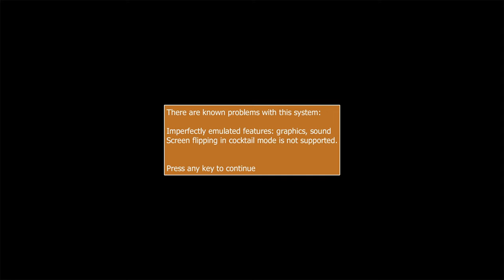Buggy Challenge Arcade - Attract Mode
Have you tried Audible on Amazon? It's a all-you-can-listen membership that offers access to thousands of titles, including a vast array of audiobooks, podcasts and originals that span genres, lengths, and formats.
You could listen to them in the car or before going to bed...why read when you can just listen? :) Just saying.